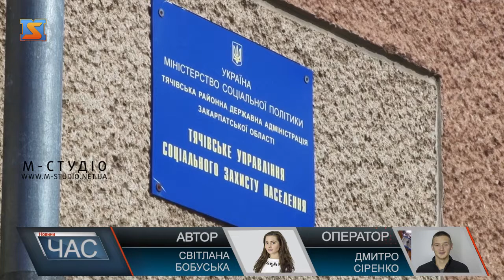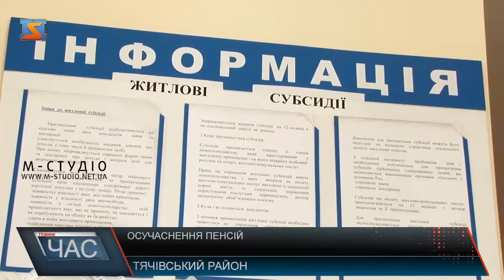Осучаснення пенсій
Підвищення пенсій – найбільш актуальна сьогодні тема для обговорень серед жителів нашого краю. В головному управлінні Пенсійного фонду України в Закарпатській області звітують: збільшення щомісячних виплат торкнеться понад 240 тисяч пенсіонерів області.